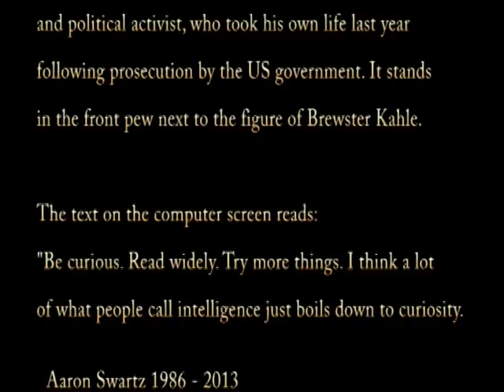Internet Archive Archivists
The Internet Archive is housed in a wonderful San Francisco building that used to be a Christian Science church. In the pews along both sides of the large, skylight-lit auditorium, there is always a congregation: half-sized ceramic figures representing 100 "archivists" -- people that contributed at least three years of service to the non-profit organization.

A recent reception honored Nuala Creed (above), the California artist, who created the figures over a five-year period. They were commissioned by Brewster Kahle (above), founder of the Internet Archive, following a visit to China and seeing the famous terracotta warriors.

The 100th ceramic figure is that of Aaron Swartz (above), a brilliant young software engineer, co-founder of Reddit, and political activist, who took his own life last year following prosecution by the US government. It stands in the front pew next to the figure of Brewster Kahle.